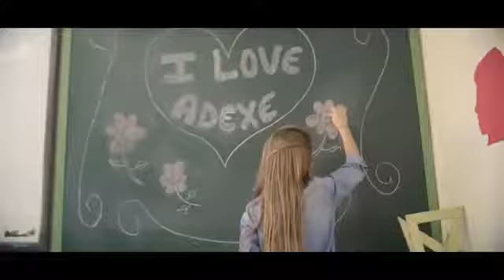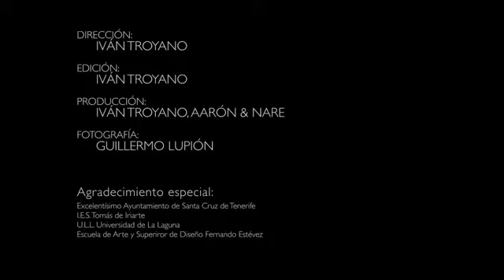Adexe y nau (videoclip solos amigos)